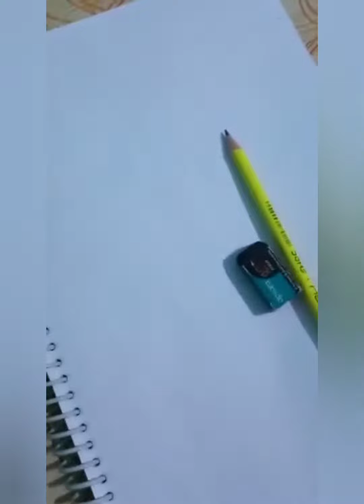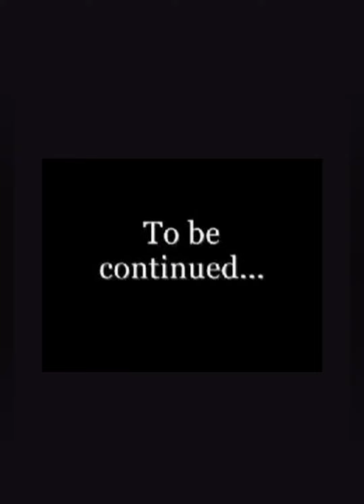Navratri special | Mata Rani drawing | sketch | part 1 | THE ARTRESS